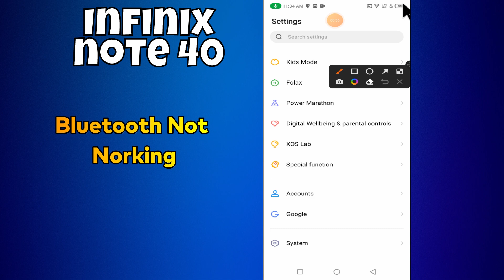Bluetooth Not Working infinix Note 40 || How to set Bluetooth || Bluetooth problems